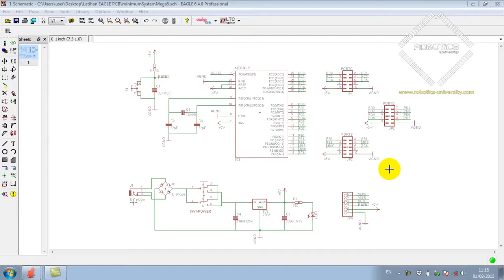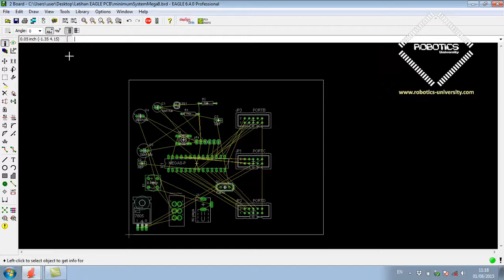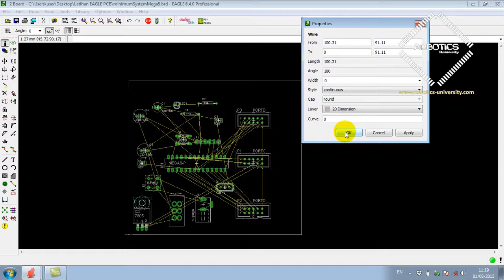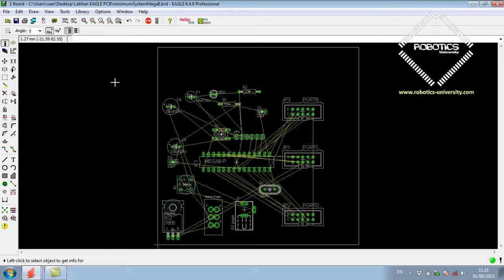Tutorial Belajar Eagle PCB Part 23 : Mengatur dimensi desain PCB Tombol Move (Bahasa Indonesia)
Sub : @ROBOTKAMPUS

Tutorial Belajar Eagle
Belajar Dasar Pembuatan Jalur PCB Menggunakan EaglenProfesional
Dasar Dasar Jalur Skematik PCB
Tutorial Elektronika Sampai Mahir
Dari Dasar Eagle PCB